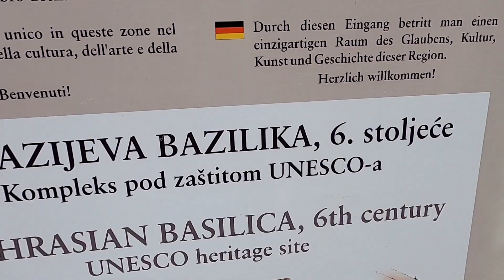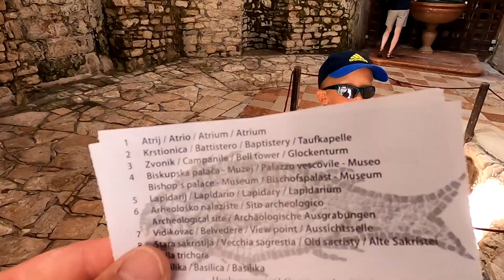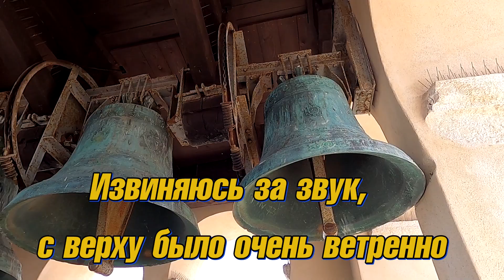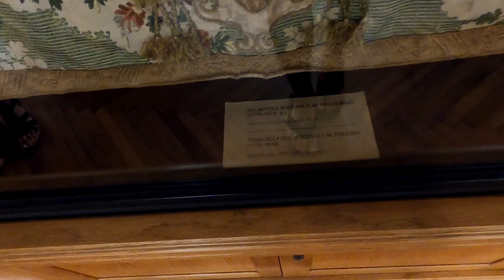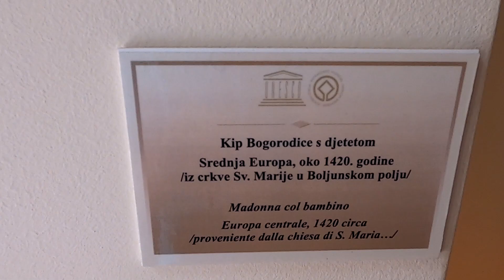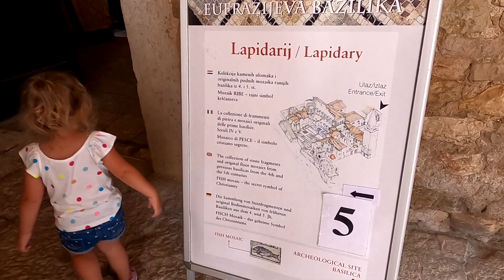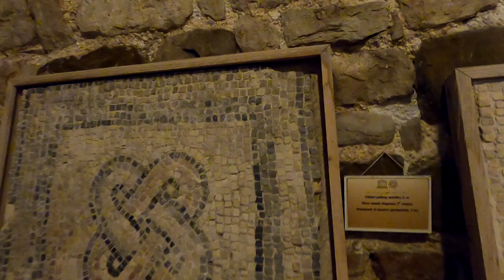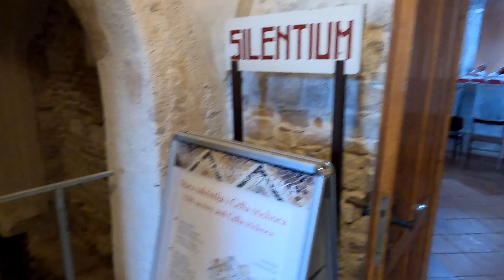Семейный Канал из Германии - Влог из Хорватии продолжение | Продуктовый Рынок | Евфразиева Базилика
Всем здравствуйте, в этом влоге продолжение нашего вчерашнего видео. Это уже следующий день, мы едим на продуктовый рынок и всё таки нам удалось попасть в Евфразиеву базилику и много чего заснять.

Ниже можно посмотреть ещё несколько наших видео